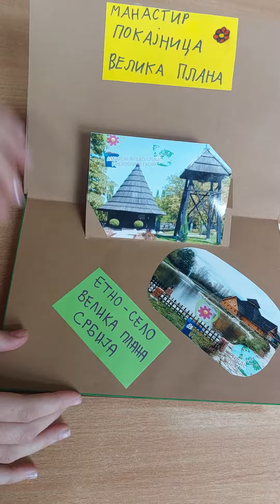Čarobna Interkulturalna Mreža Prijateljstva - OŠ,,Karađorđe",Velika Plana,Srbija